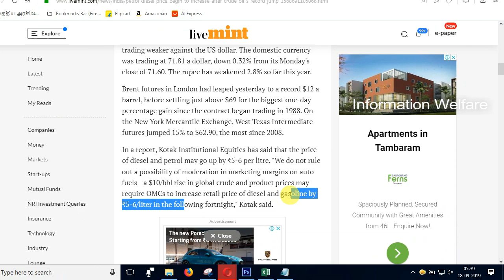வாகன ஓட்டிகளுக்கு ஒரு அதிர்ச்சியூட்டும் செய்தி!!! இனி நடை பயணம் செய்யவேண்டியது தான்!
பெட்ரோல், டீசல் விலை உயரும் அபாயம்., வெளியான அதிர்ச்சி தகவல்!